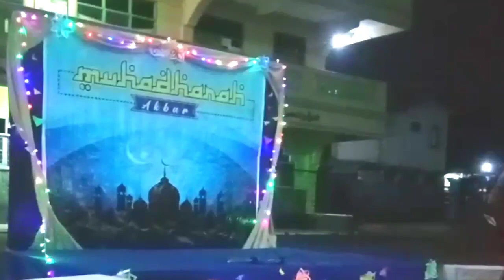Santriyat menangis mendengar puisi ibu ini | Muhadhoroh Akbar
Syurga di bawah telapak kaki ibu. Begitu kira-kira menurut keterangan hadits, Ibu kita mendoakan di setiap waktu mujatnya kepada Allah. Tapi, apa yang bisa kita berikan? Apa kita hanya bisa tidur selama di pondok pesantren ? Berleha-leha dalam menimba ilmu?